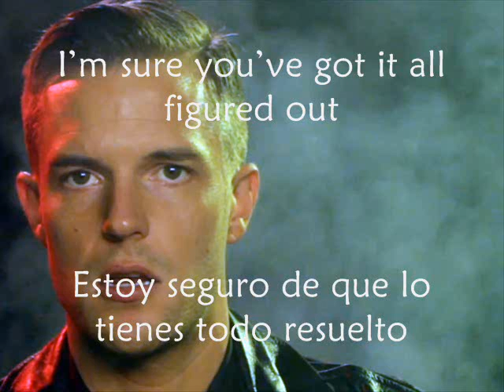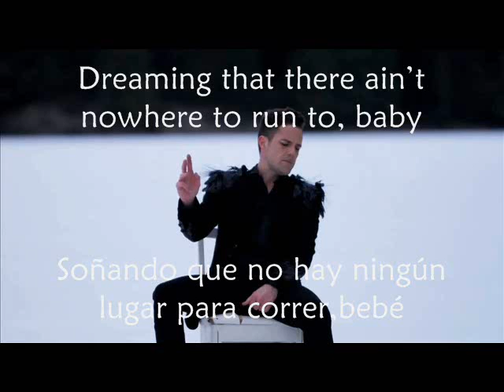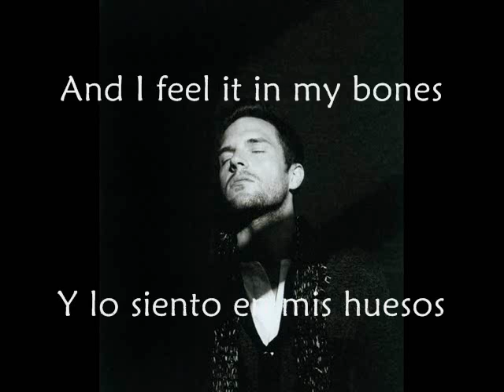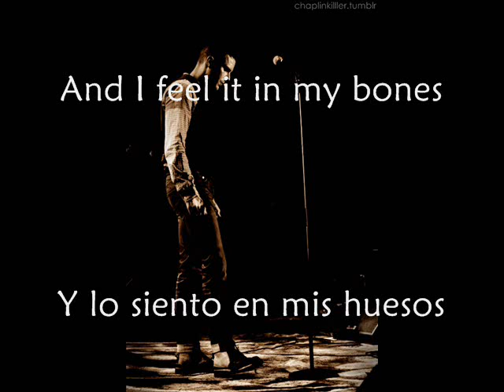The Killers - I Feel It In My Bones Subtitulada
Band:The Killers
Song:I feel it in my bones
Christmas single 2012
Single Navideño 2012

Este video no tratade violar nada los DERECHOS DE AUTOR son originalmente de The Killers

This video is not violating any copyrights are originally from The Killer